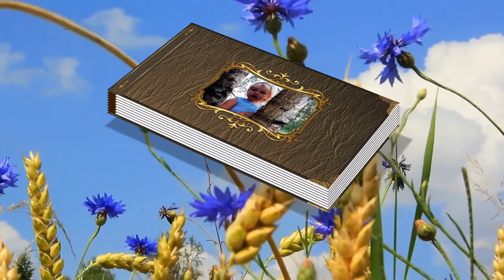#"Маленькая страна" Наташа Королёва